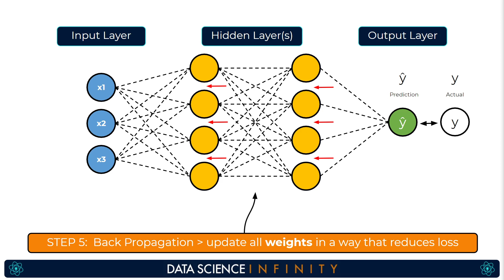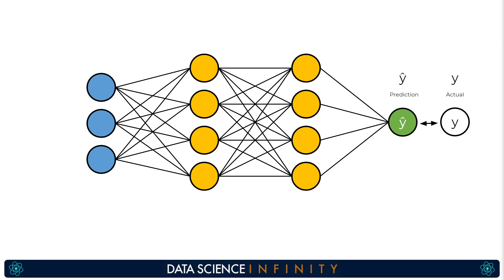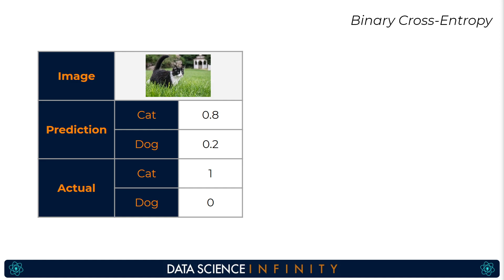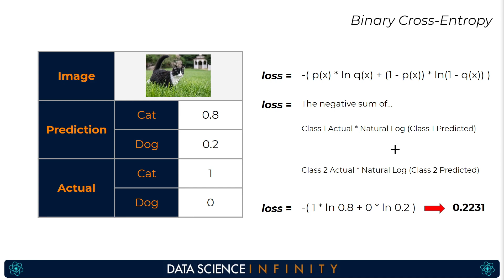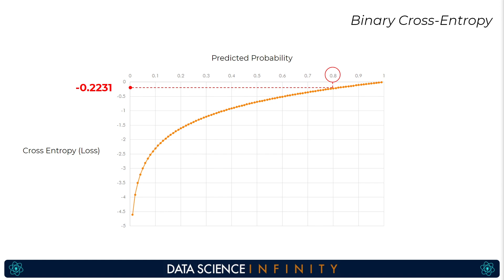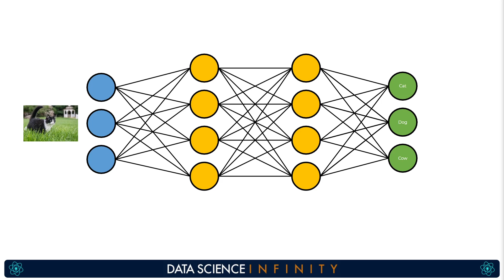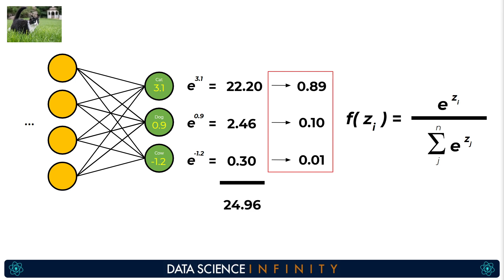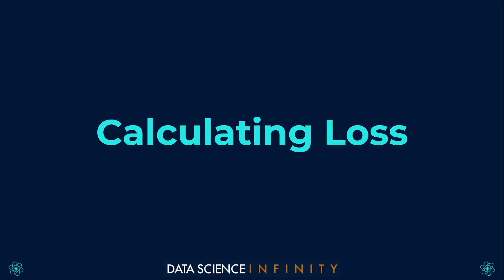Calculating Loss MADE EASY [4/11]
Deep Learning & Neural Networks are behind the vast majority of the Artificial Intelligence that is sweeping the world.

In Part 4, we take a look at calculating loss, and the logic behind the most common loss functions - enjoy!

DATA SCIENCE CAREER WEBINAR:
I've helped people just like you land FAANG roles, high 6-figure roles, and roles with enormous stock options.

They all started by joining thousands & thousands of others in watching my free 60-minute Data Science Career Webinar.

DATA SCIENCE INFINITY:
The world's leading Data Science program, I've helped thousands move towards incredible roles at top companies.